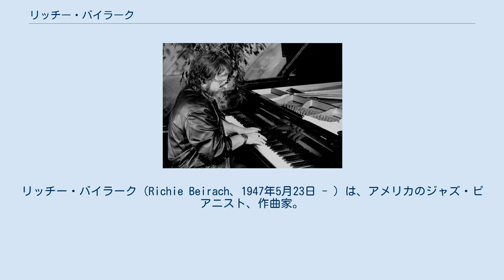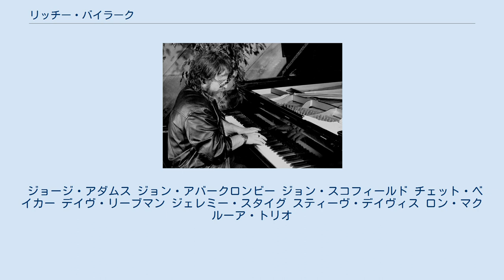リッチー・バイラーク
リッチー・バイラーク（Richie Beirach、1947年5月23日 - ）は、アメリカのジャズ・ピアニスト、作曲家。
 バイラークはニューヨークで生まれた。
当初は、クラシック音楽とジャズの両方を学んでいた。
まだ高校に通っている間、ピアニストのレニー・トリスターノからレッスンを受けた。
バイラークは後にバークリー音楽大学に入学。
1年後、バークリーを離れ、マンハッタン音楽学校に通い始めた。
そこにいる間、彼はLudmilla Ulehlaに師事した。
1972年、音楽理論と作曲の修士号を取得し、マンハッタン音楽学校を卒業した。
 1972年にバイラークはスタン・ゲッツと共に演奏し始めた。
また、チェット・ベイカーとも演奏した。
バイラークは、1960年代後半から現在まで、Lookout Farmやとクエストといったグループで、デイヴ・リーブマンとの継続的な音楽パートナーシップを維持してきた。
さらに、リーブマンとバイラークは頻繁にデュオとして演奏し、録音している。
 バイラークの作曲した作品のいくつか（たとえば「Leaving」や「Elm」）は、ジャズのスタンダードなレパートリーとして取り入れられている。
 バイラークのスタイルは、アート・テイタム、ビル・エヴァンス、マッコイ・タイナー、チック・コリア、および彼の初期のクラシック・トレーニングの影響を受けている。
それはまた、最高クラスに数多いタッチによって個性的なものとなっている。
 ジョージ・アダムス ジョン・アバークロンビー ジョン・スコフィールド チェット・ベイカー デイヴ・リーブマン ジェレミー・スタイグ スティーヴ・デイヴィス ロン・マクルーア・トリオ